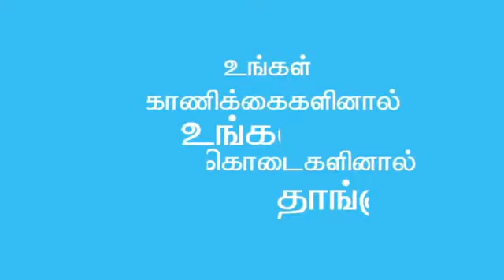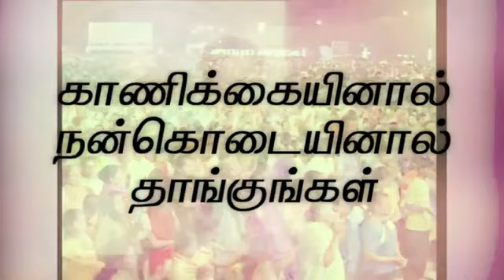🔴 RETELECAST | LOOK AT YOUR SURRONDINGS | MANDRADDI JEBIPPOM | DAY 77 | APOSTLE DR A JAWAHAR SAMUEL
LOOK AT YOUR SURRONDINGS | MANDRADDI JEBIPPOM | DAY 77 | EVERYDAY 7PM | APOSTLE DR A JAWAHAR SAMUEL | BROTHER DANIEL JAWAHAR | BISHOP SOLOMON PREMKUMAR | PASTOR BEXEL JACOB | PASTOR SATHISH ISAAC |

​LOVE OF JESUS MINISTRY
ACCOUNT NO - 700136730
INDIAN BANK - SIDDHAPUDUR BRANCH